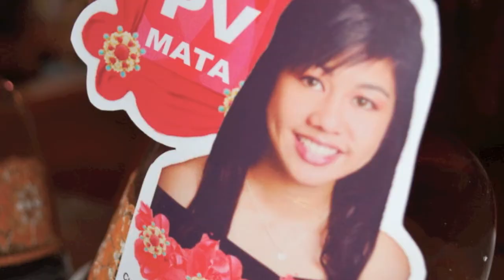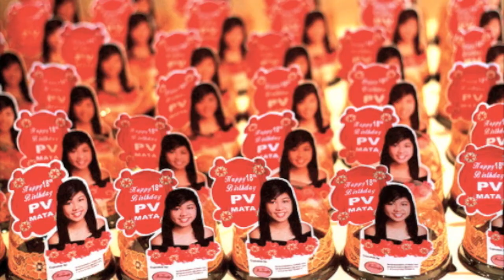PV18C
I DO NOT OWN THE BACKGROUND MUSIC. The song entitled "Someone In the Crowd" was used originally from the movie "LA LA LAND (2016)." COMPOSED BY JUSTIN HURWITZ. My eldest daughter Patricia Victoria (PV) 18th Birthday: A Celebration of God's Goodness to the Mata's Family. Held at Admiral Baker's Field Town & Country Club San Diego, CA. May 16, 2010. To all our Family & Friends, THANK YOU and WE LUV YAH.